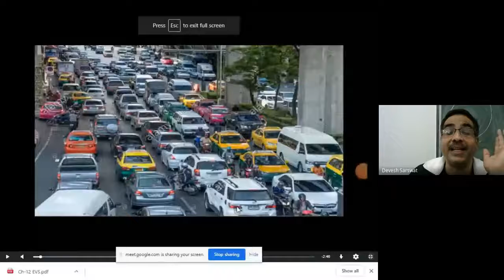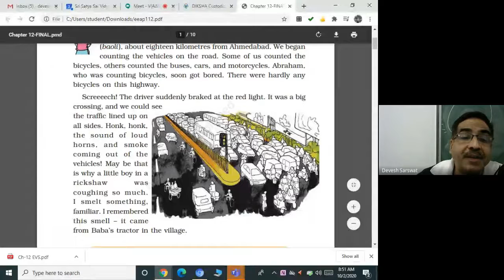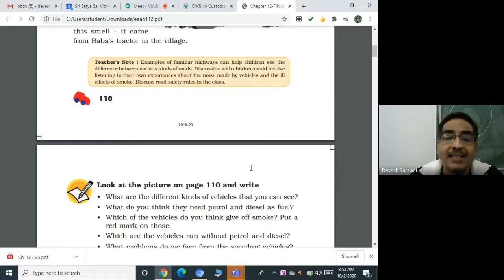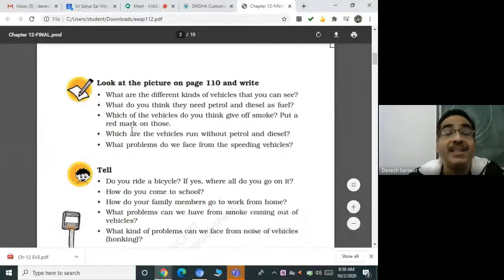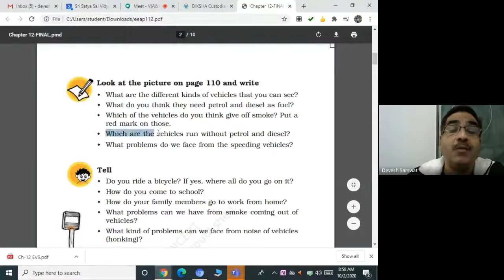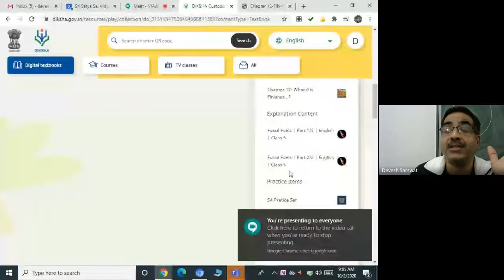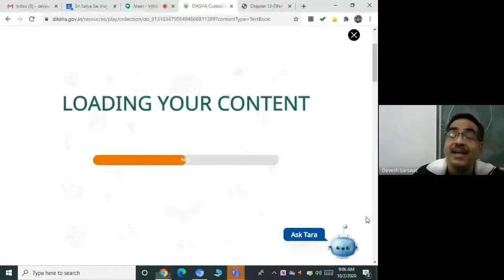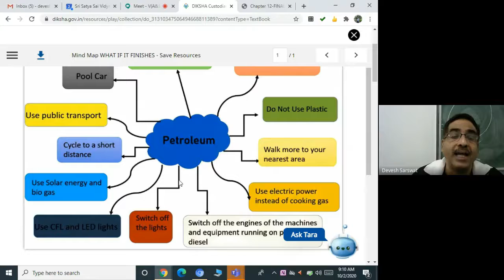CLASS-V (A&B), EVS (02-10-2020)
Learning Video by Devesh Sarswat